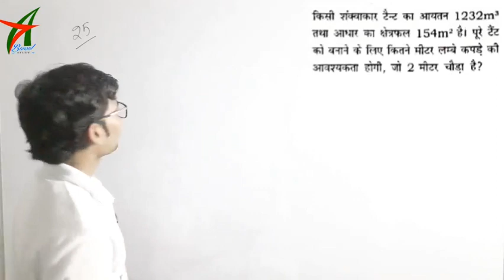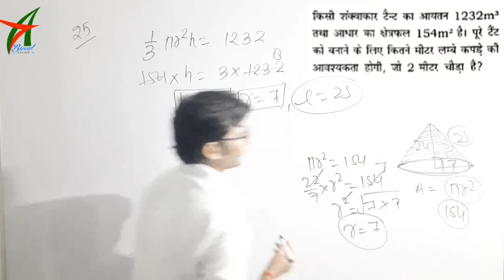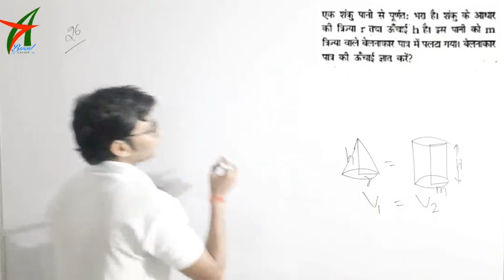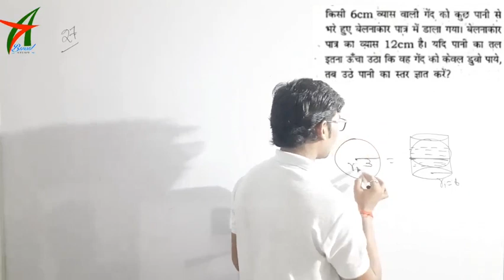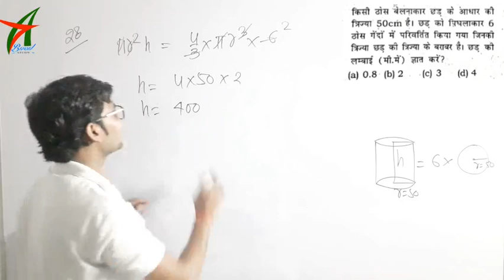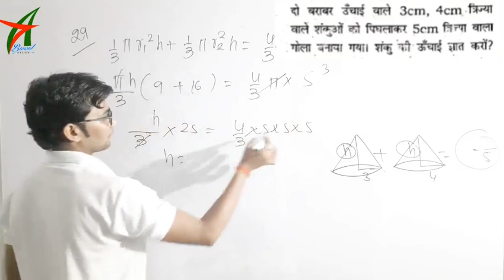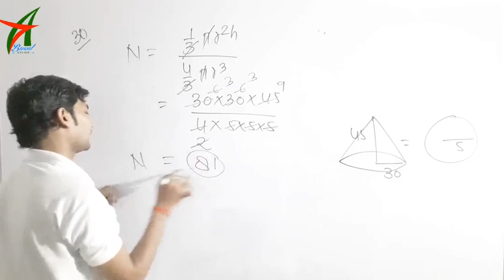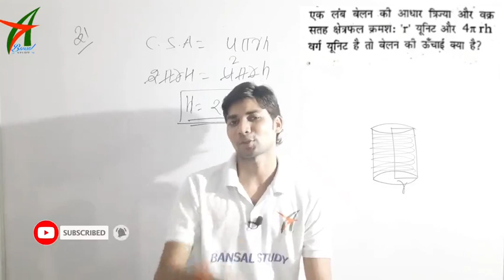MENSURATION-3D||CLASS-4|| MENSURATION MATHS| MENSURATION PREVIOUS QUESTIONS|| BANSAL SIR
दोस्तो  MENSURATION    की  क्लास के बहुत ही महत्वपूर्ण questions की क्लास लगायी जाएगी  है ।इस प्रशनो की हमसे क्लास लेने के बाद  आपको कहीं भी पडने की जरुरत नही पड़ेगी।हम आपको विश्वास दिलाते हैं कि आप सभी विधार्थी को गणित हम सिखाकर ही छोड़ेंगे । ये हमारा वायदा है आप सभी दोस्तो से ।
Aap sabhi ko jo bhi questions live class me kraye jayenge bo sabhi important questions hai jo ki exams me aane ki posibility jyada hai. islia aap sabhi un sabhi questions ko revised kr lena jisse ki koi bhi questions exams me na chhute.ham apse bol rhe hai ki yadi aap sabhi ne ye questions ko sahi se revised kr liya to apka exams bahut hi achhaa  hoga qki ye sabhi questions exams me aaye hua hai islai important hai thik hai doston.

S.D YADAV MATHS BOOK SOLUTIONS
TIME - 8:30P.M.

REASONING LIVE
TIME-10:00 PM

...BANSAL STUDY.

MENSURATION-3D#BY#BANSAL-SIR#

BANSAL STUDY